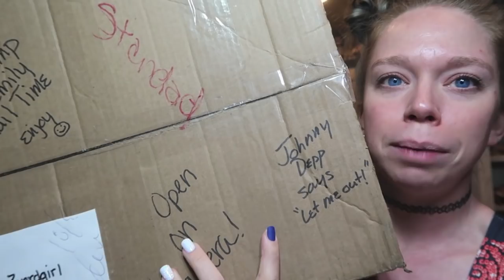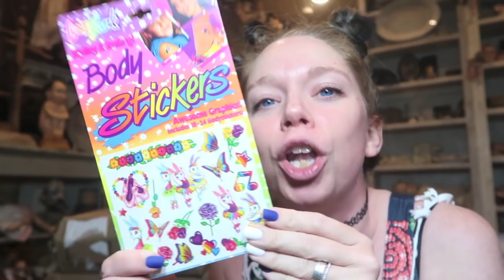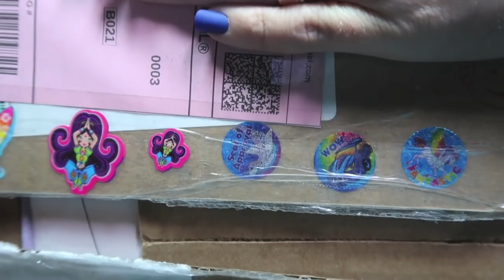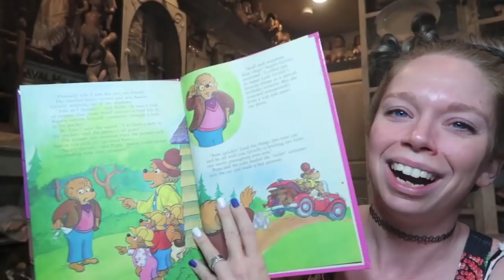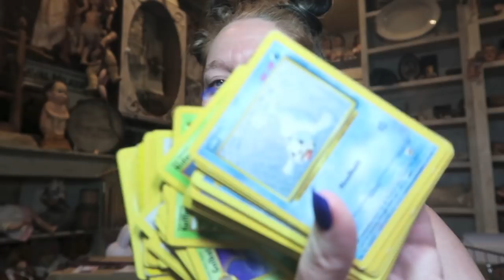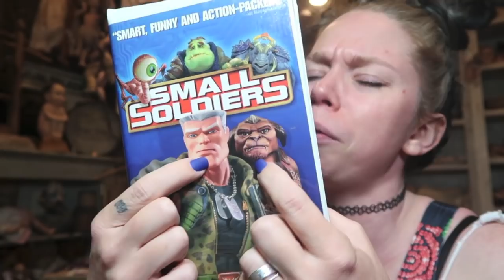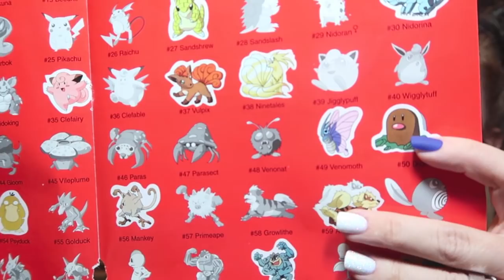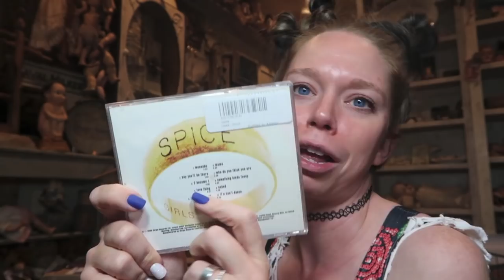Swamp Family MAIL!- 90'S Nostalgia MYSTERY BOXES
WANNA SEND ME MAIL?  SEND IT HERE!:
GRAV3YARDGIRL
PEARLAND, TEXAS
77588